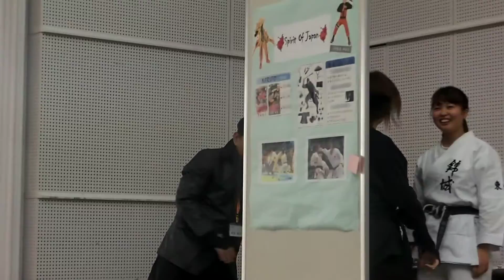Bahasa Jepang Unesa